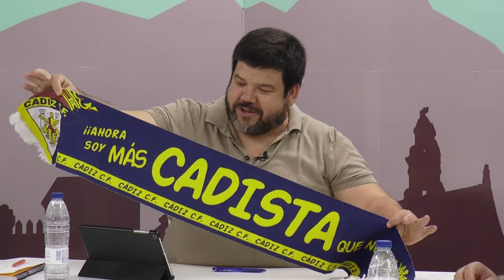Pueblo Abierto - 06/08/2020 (Pedro Romero - Alcalde de Espera) BLQ. 1